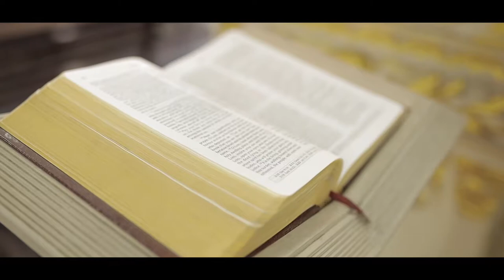Sandy and Magna Full Wedding Video | Anglo Indian Wedding Party